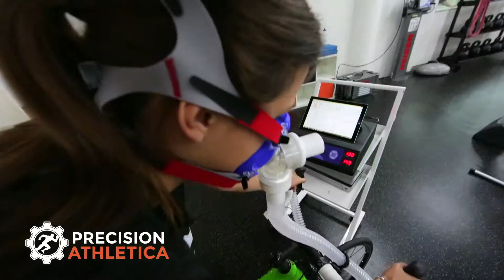PRECISION ATHLETICA | Metabolic Testing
During metabolic testing, you will breathe through a mouth-piece for approximately 5min, to measure your oxygen and carbon dioxide levels, giving you a picture of your metabolic rate, including whether you’re burning more fat or more carbohydrate. Your results will be compared to normal or expected values, and you will be given individual recommendations to correct any results outside of the norm.